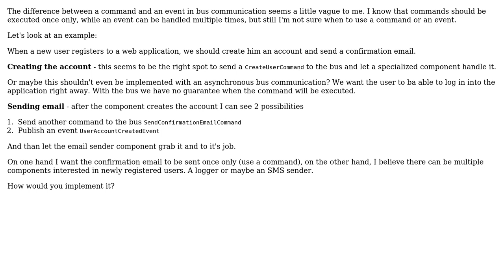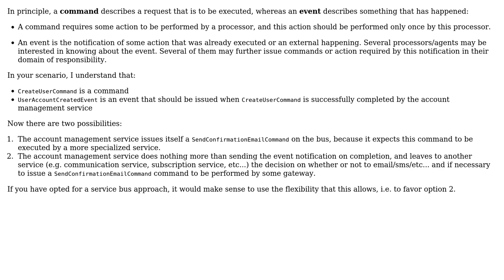Software Engineering: Should I use a command or an event?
With thanks & praise to God, and with thanks to the many people who have made this project possible! | Content (except music & images) licensed under CC BY-SA | Music | Images & others | With thanks to user Christophe user Andrzej Gis and the Stack Exchange Network Trademarks are property of their respective owners. You are responsible for your own actions.